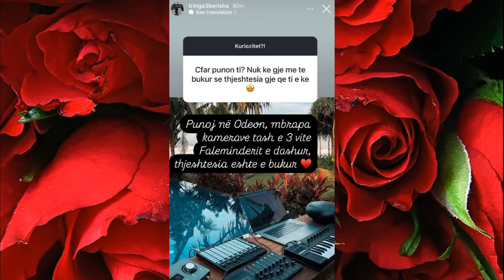A e keni ditur se çfarë punon Tringa, reja e Mihrije Brahes...!?